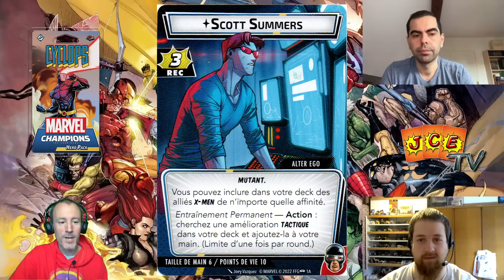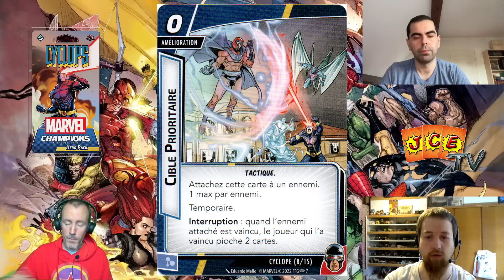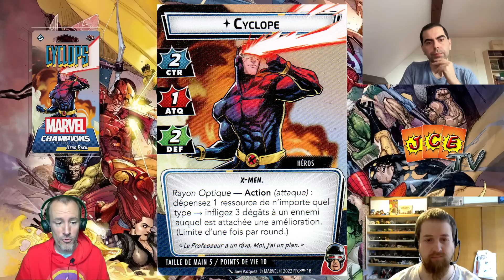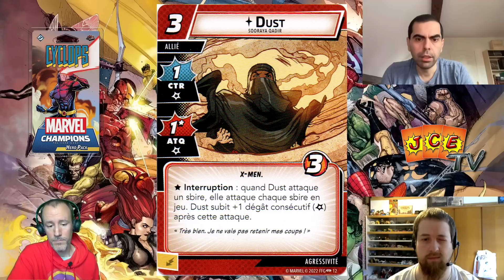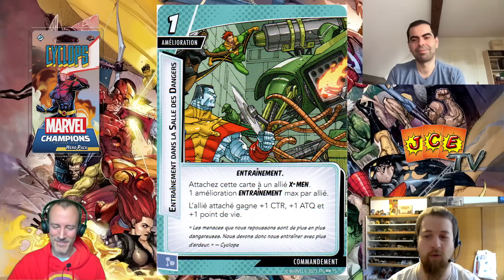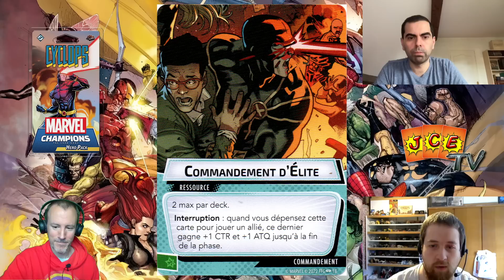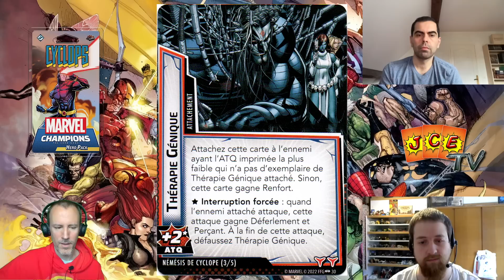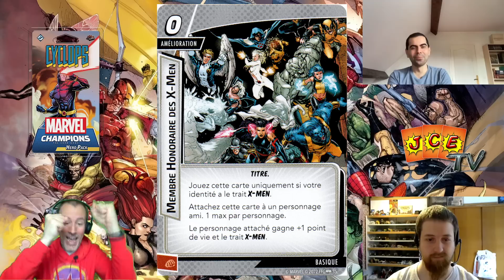[Open the box] Cyclope [Marvel Champions JCE TV]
Cyclope est le premier paquet de la sixième (déjà!) vague de paquets héros pour Marvel Champions, le jeu de cartes. Cette vague et consacrée aux X-Men et le premier Mutant analysé est Cyclope. Amateurs du multijoueurs, vous allez vous régaler!